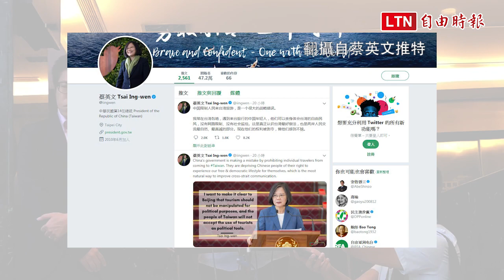根本解決問題方法！蔡英文：侍衛室督導責任將歸國安局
新聞連結：

5:12 根本解決問題方法！蔡英文：侍衛室督導責任將歸國安局

0:01 引蔣渭水名言嗆柯？蔡英文：說「台灣是世界的台灣」不為過

3:52 不用等歷史證明！蔡英文辣嗆：現在就看到中國一連串錯誤決策

2:33 將邀請林昶佐加入民進黨？蔡英文這樣說...

國安特勤人員私菸案持續延燒，外傳總統府侍衛室督導責任未來將歸於國安局，遭質疑是在替秘書長陳菊擋子彈，蔡英文總統今出席活動時表示，這個事情剛發生的時候，已經下令國安局必須檢討特勤人員的管理制度和紀律問題，這個是最根本解決問題的方式。
台北市長柯文哲1日宣布籌組「台灣民眾黨」，蔡英文總統隨後便在臉書引用台灣民主運動先驅蔣渭水的「台灣是台灣人的台灣」，今出席活動被問到是否在提醒柯對兩岸要有更明確的描述？她表示，這幾年台灣對國際社會參與跟貢獻，很多人都認為台灣是可以一起努力打拚的夥伴，說台灣是世界的台灣也不為過。